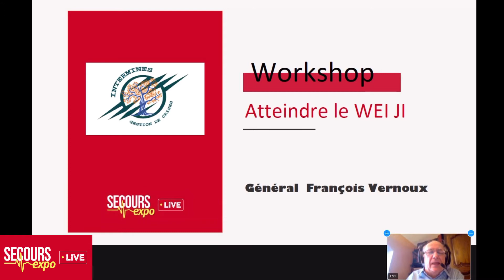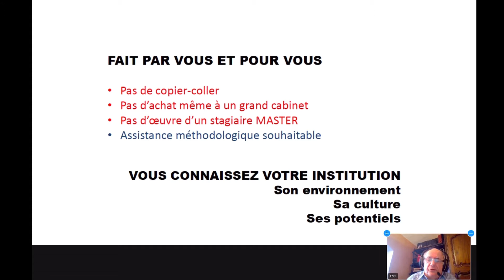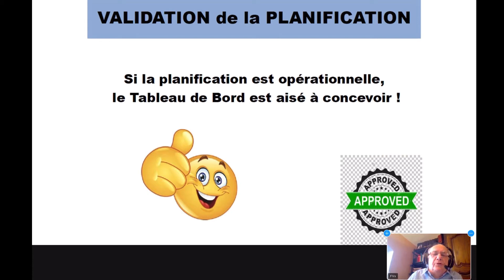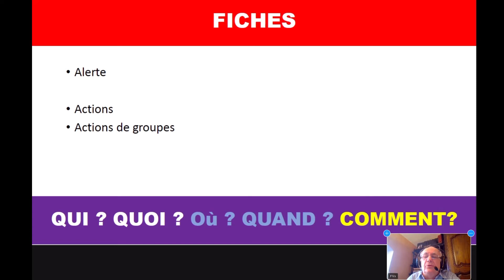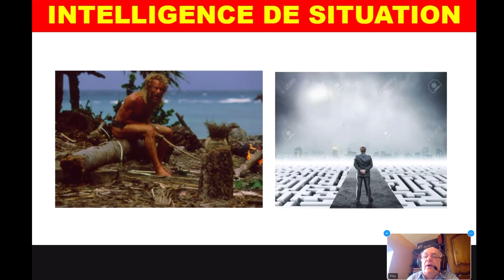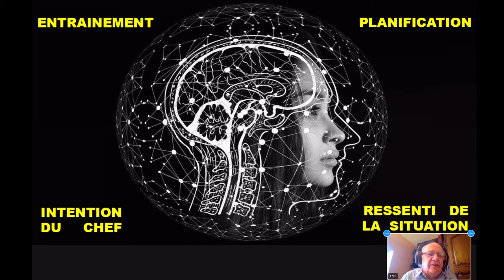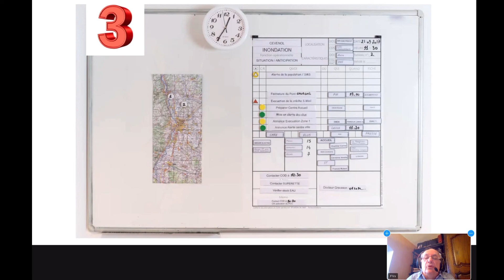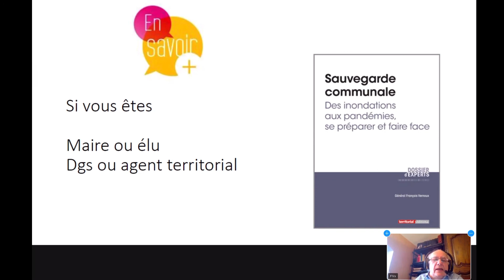Workshop - Atteindre le Wei Ji par les Retex et l'entraînement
Présenté par Général Vernoux, Président du Club GESTION de CRISE des ingénieurs des Mines

Le WEI JI est la philosophie chinoise de la gestion de crise. (WEI = catastrophe / JI = chance). Une catastrophe est une chance si on sait établir et exploiter le RETEX et organiser des entrainements afin de se protéger. Le RETEX d’un cas réel permet de réviser la planification. L’entrainement des intervenants permet de disposer d’une équipe efficiente. Les exercices contrôlent la planification et les entrainements. Atteindre le WEI JI par les RETEX et les entrainements, c’est se doter d’une gestion de crise ancrée dans la réalité.